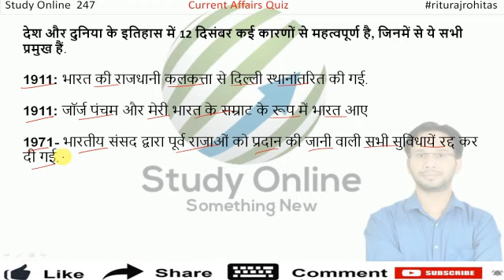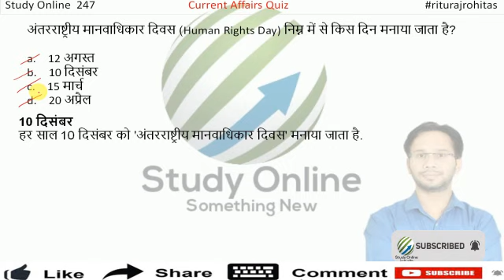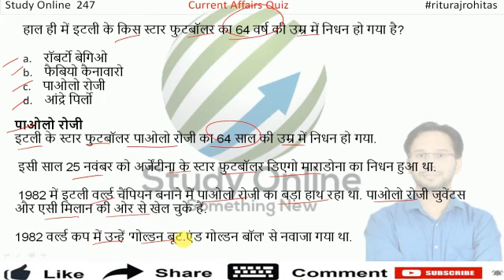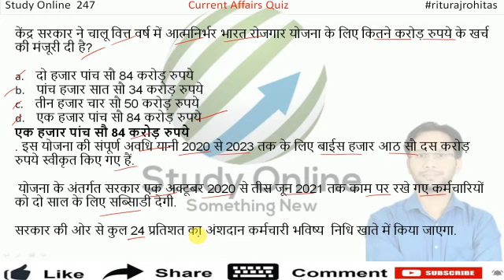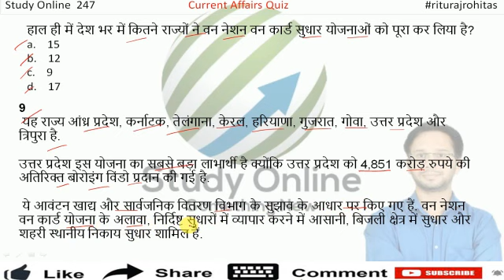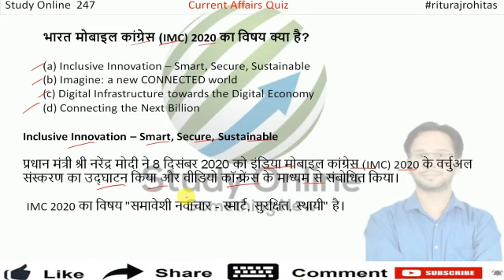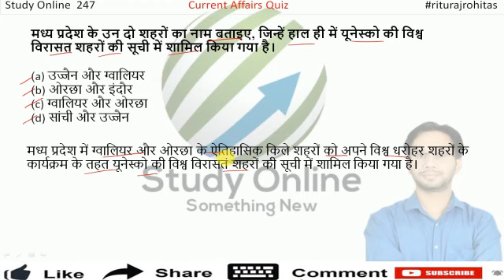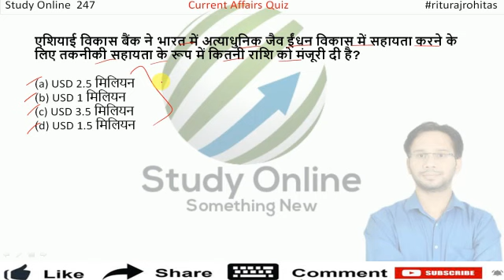12 December Current Affairs 2020 |Current Affairs Today| Top 10 Current Affairs | gktoday hindi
12th December 2020 Current Affairs MCQs For all Exams Study Online 247
current affairs by Rituraj Rohitas, current affairs study , daily current affairs study , gs , current affairs ntpc, current affairs ssc

to Download our Android APP to have access to 1000's of Smart Courses covering length and breadth of almost all competitive exams in India.

UPSC/CSE - This is our Flagship & Most Selling Course. This course covered Length & Breadth of UPSC vast syllabus and made by Elite & Very best faculties from all over India with Study Online Trust. to watch Demo Videos, Course Content, Authors, Etc. | best term insurance

SSC & Bank - This is our oldest Course, made by Founders of StudyOnline. 1000+ videos so far and new videos added every week. to watch Demo Videos, Course Content, Authors, Etc.

UPSC Optionals - We have covered almost all major UPSC Optionals. to watch Demo Videos, Course Content, Authors, Etc.

State Exams PSCs - Currently we have 18 States covered, More to come, Choose your state. to watch Demo Videos, Course Content, Authors, Etc.

Defense Exams - CDS, NDA, CAPF, SSB, AFCAT, Airforce. to watch Demo Videos, Course Content, Authors, Etc.

SSC JE Exams - Civil, Mechanical, Electrical, Electronics. to watch Demo Videos, Course Content, Authors, Etc.

RBI Grade B - Grade B is the most popular Job after IAS. This course made by well-experienced faculties of Study IQ. to watch Demo Videos, Course Content, Authors, Etc.

NTA NET - Start your preparation for UGC(NTA) NET prestigious exam. We have courses for both Paper 1 & 2. to watch Demo Videos, Course Content, Authors, Etc.

UPSC Prelim Test Series 2020 - Our flagship test series for UPSC Prelims. More than 55-60% Success rate in 2018-19. to watch Demo Videos, Course Content, Authors, Etc.
DMRC Exams - Courses for Delhi Metro Technical & Non-Technical Exams. to watch Demo Videos, Course Content, Authors, Etc.

Insurance Exams - LIC, NICL, and other insurance exams. to watch Demo Videos, Course Content, Authors, Etc.

Law Exams - Find courses for Undergraduate and Judiciary Exams. to watch Demo Videos, Course Content, Authors, Etc.

Railway Jobs - More than 1.5 Lac jobs to come this year. Start your preparation with us for Tech or Non-Tech posts. to watch Demo Videos, Course Content, Authors, Etc.

Teaching Jobs - CTET, DSSSB. to watch Demo Videos, Course Content, Authors, Etc.

Have a doubt? to start instant Chat with our Sale team or you can call

| current affairs 2020 mcq questions